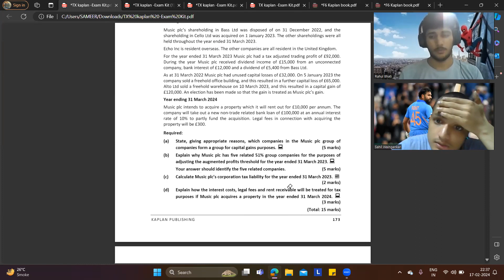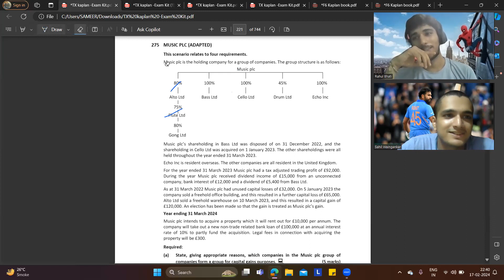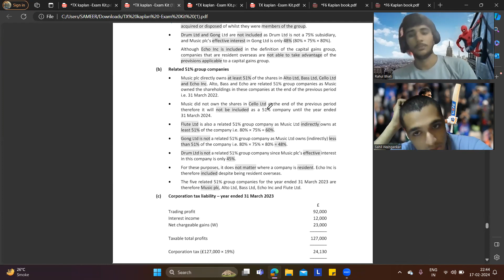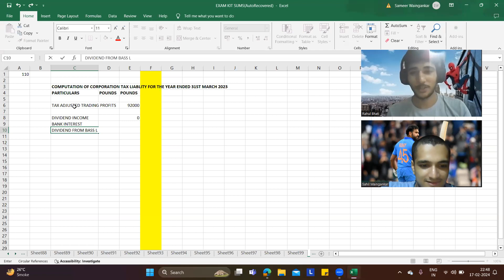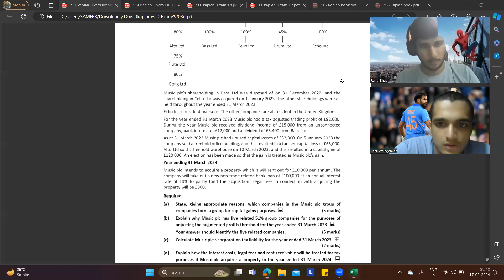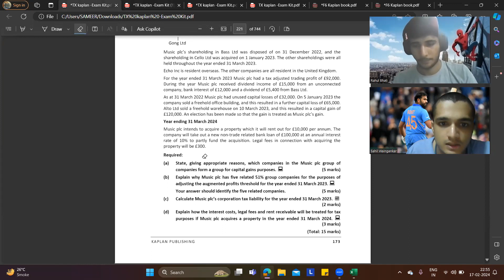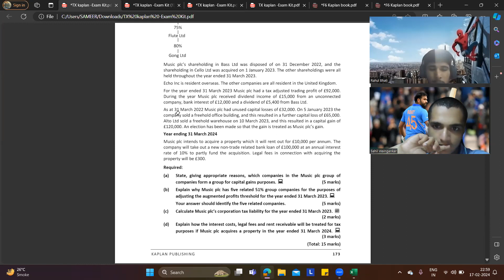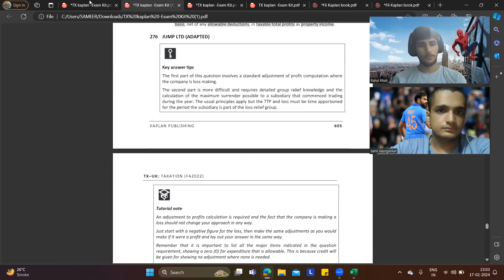ACCA: Tax Exam Kit 275 Music Plc / STUDY WITH ME/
THIS VIDEO CONTAINS DETAILED SOLVING OF ACCA: Tax Exam Kit 275 MUSIC PLC